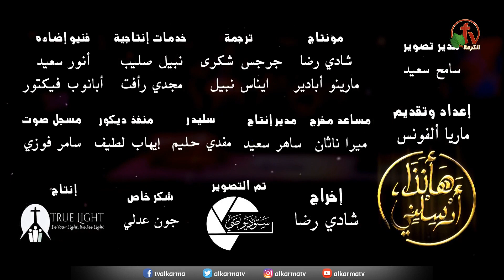حلقة جديدة من برنامج "هأنذا أرسلني" بعنوان "من يسمع صوت الله؟" حلقة رقم (18) - يعرض على قناة الكرمة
حلقة جديدة من برنامج "هأنذا أرسلني" بعنوان "من يسمع صوت الله؟" حلقة رقم (18)
يعرض على قناة الكرمة
تقديم: الأخت ماريا ألفونس
كل يوم أثنين وجمعة
A new episode of "Here I'm.. Send Me", entitled "Who hears the voice of God?", episode No. 18
Shown on Alkarma tv Middle East Channel, and Alkarma tv as a disciple - every Monday and Friday!
Presented by: Sister Maria Alphonse
every Monday and Friday!